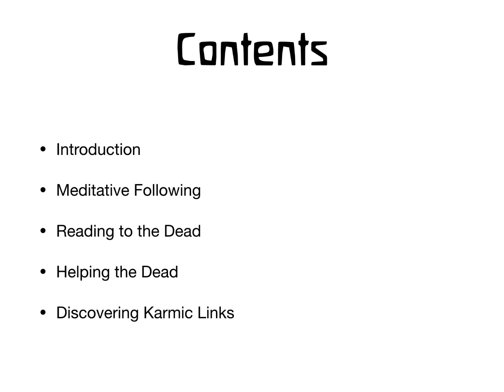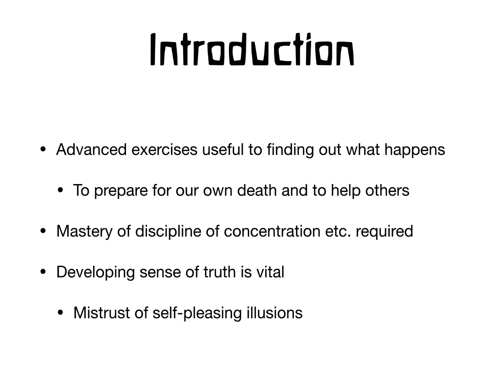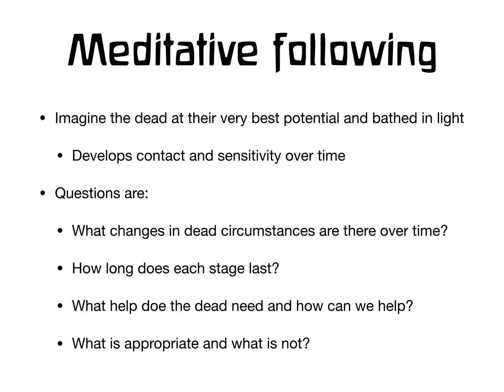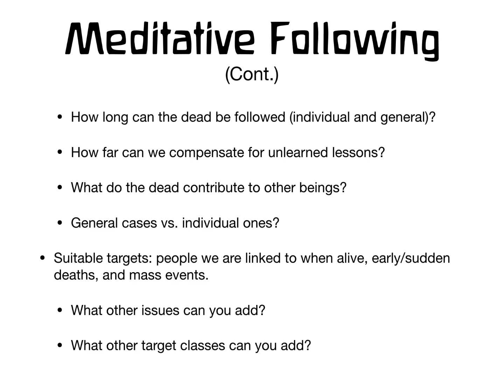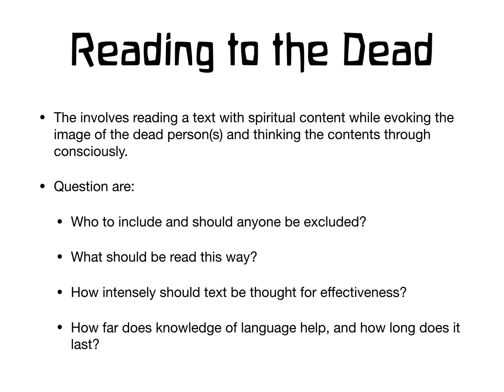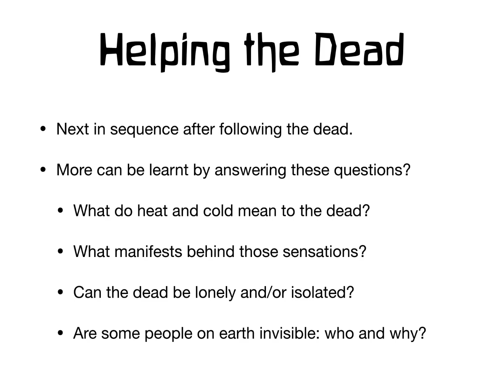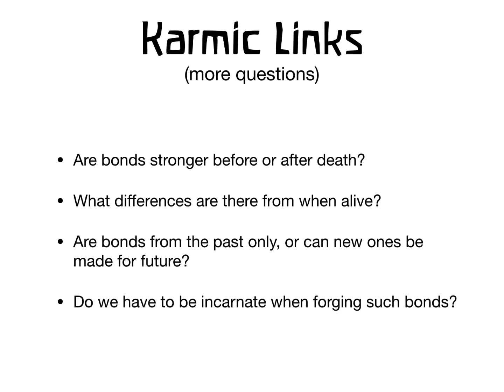Lores Keys Pt 2 Dead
Video Course Part 2 Dead